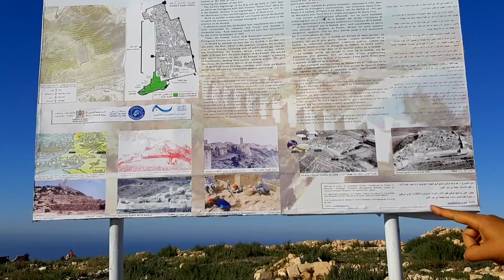Motocyklem do Gambi - Afryka Zachodnia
Cztero osobowa wyprawa motocyklowa z Wieliczki (Polska) do Afryki Zachodniej - punkt docelowy GAMBIA .
14 tyś. kilometrów - miesiąc czasu (tam i spowrotem)
wyazd 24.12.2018 r. (temperatura w GAMBI 50 stopni celc,)